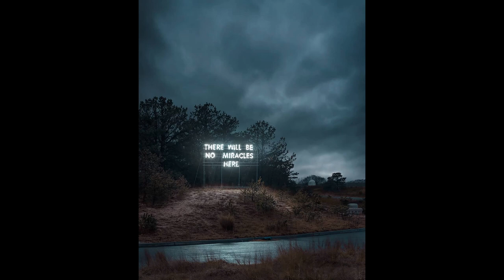Pov: You miss them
Song names:
0:00 Become the Warm Jets - Current Joys
4:32 (idk what this is)
5:26 Stars will fall - Duster
7:21 Tropical Solution - Duster
12:23 Lvr Boy - Awfultune
17:19 F Song - Strawberry Guy
21:05 (idk this one)
22:56 Insideout - Duster